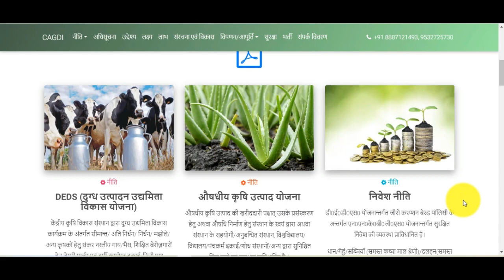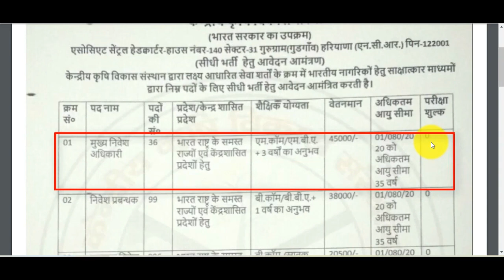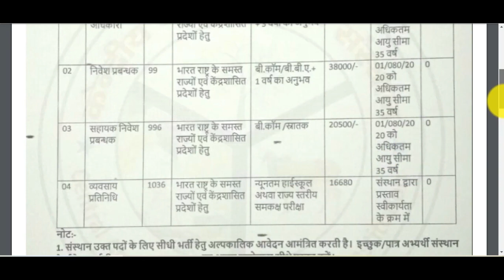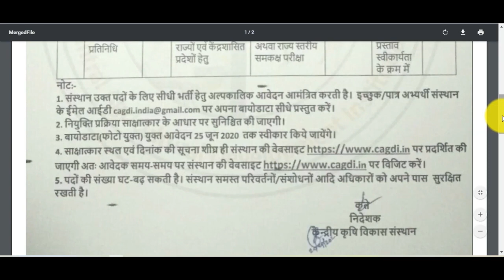🔥🔥কেন্দ্রীয় কৃষি বিকাশ এ কর্মী নিয়োগের বিজ্ঞপ্তি || 🔥আবেদন মূল্য-₹0 || ২১৬৭ মোট শূন্যপদ | 2020 ll 🔥🔥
Kendriya Krishi Vikas Sansthan recruitment 2020